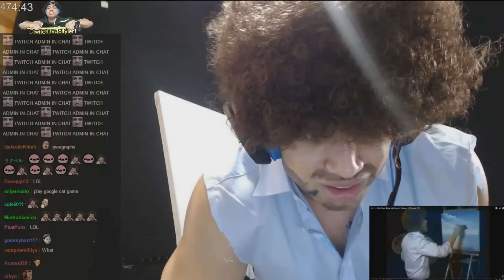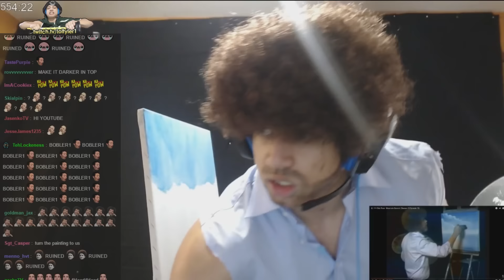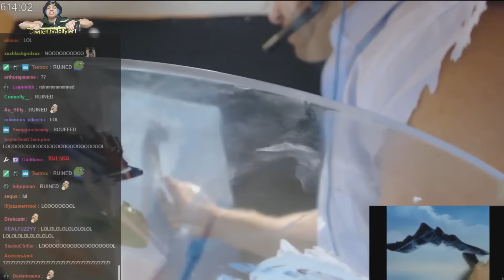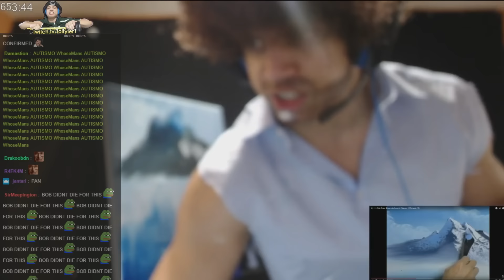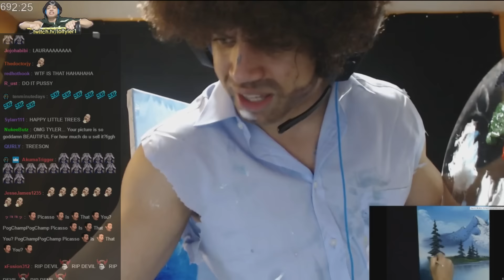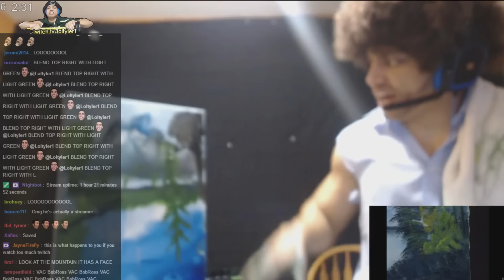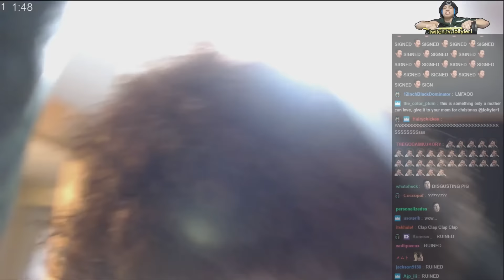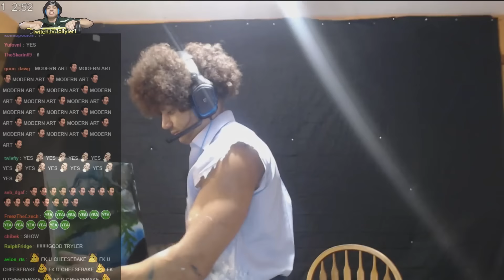Tyler1 BOB ROSS Halloween Special second painting (with chat) part 2